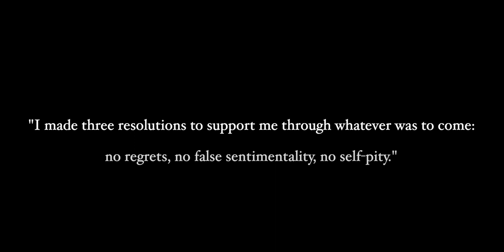The Bike - a short film by Cian Llewellyn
This short film, released March 2021 by Cian Llewellyn encapsulates how many have felt during the COVID-19 pandemic. Music by Edward-Rhys Harry.